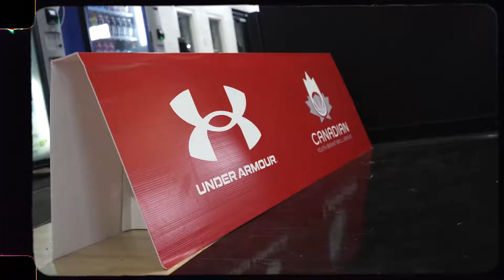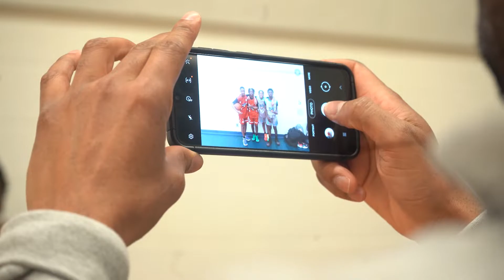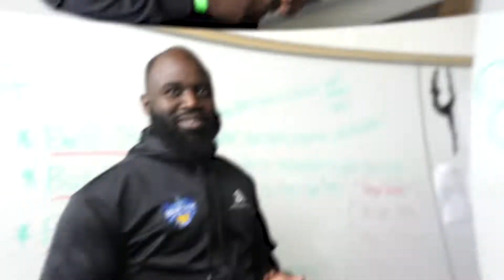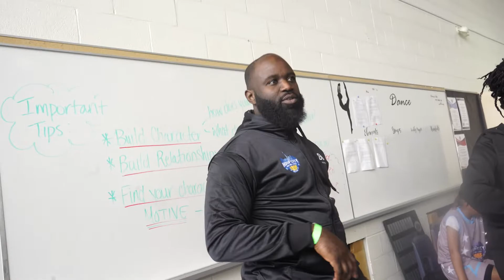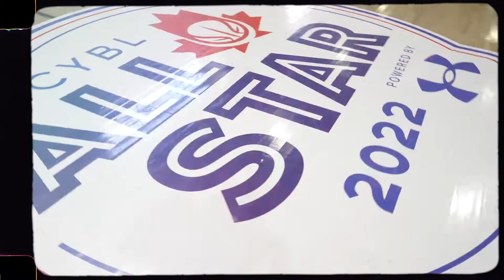Our Players Made 2 Major All-Star Teams | HOOP CITY & CYBL | THE BOA FAMILY Ep 5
Congratulation to all the boys who made the CYBL & Hoop City All-Star team.
Please enjoy the full Episode 5 of The BOA Family

Also, give us a follow on our other social media accounts.